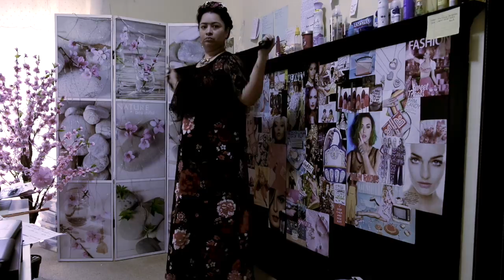5 IDEAS para Disfraces de HALLOWEEN de Ultima Hora ***FIESTA YMC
Lista de reproducción Fiesta de Halloween YMC

1. Hay un Minion en mi puerta

4. Haz un cementerio en tu Jardin o patio

10. 5 ideas de Disfraces de última hora DIY

11. Maquillaje Halloween para niño

12. Maquillaje Vampira para adulto

13. Diseño de Uñas Halloween

Besotes

Katty ;)